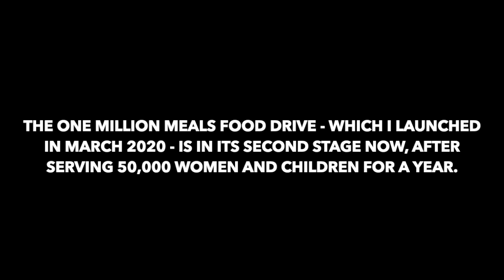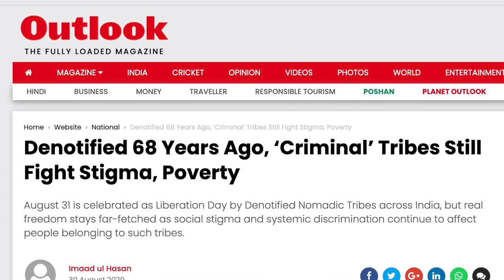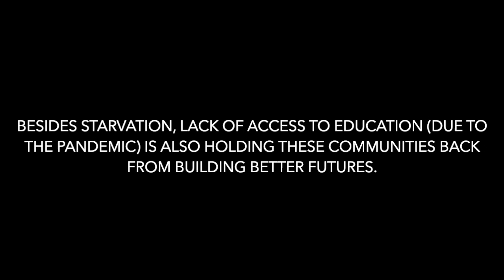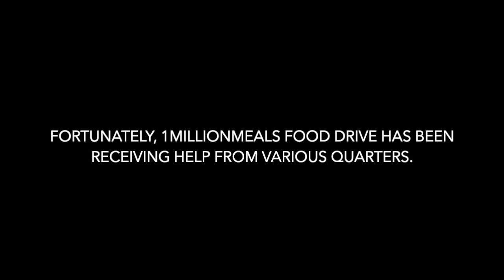"The most vulnerable are the most excluded" | Ruchira Gupta on the Second Wave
The people of India had believed in their leaders, and that trust has been betrayed too many times already. They continue to bear hardships to prevent the virus from spreading while the central government does close to nothing to help. Today, as we see bodies piled up outside crematoriums, we know we cannot give up.

And that is why 1MillionMeals.org persists. In
the name of the friends and families we have lost we will continue.